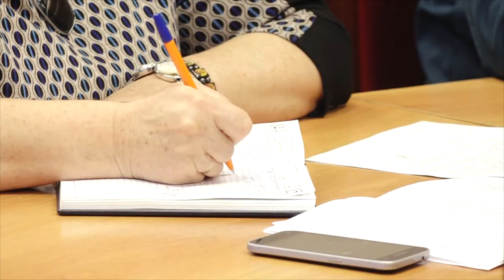Коммунальные и оперативно-спасательные службы готовятся к зиме